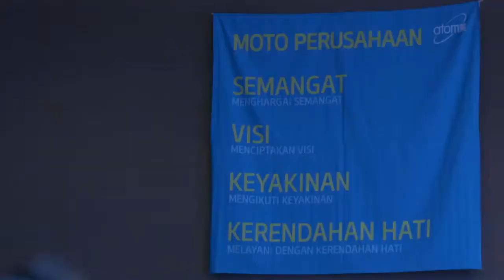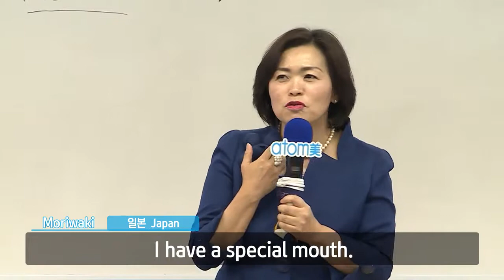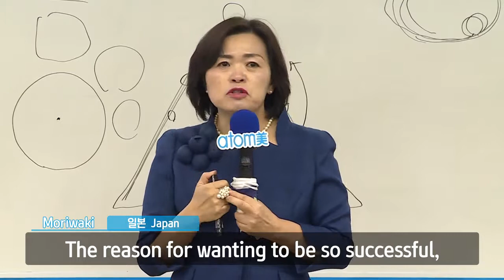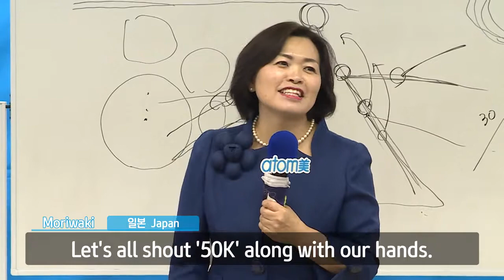Global Atomy Insight EP 29